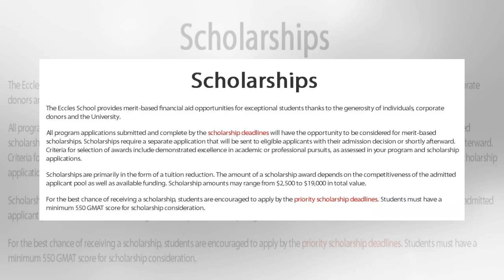๖ۣۜNew 刘强东捐1000万助学金无人领：教育的阶层固化已经根深蒂固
๖ۣۜNew 刘强东捐1000万助学金无人领：教育的阶层固化已经根深蒂固
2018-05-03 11:41 来源:科学家长观 原标题：刘强东捐1000万助学金无人领：教育的阶层固化已经根深蒂固 文/独孤伤 1 京东集团掌门人刘强东曾经在撒贝宁主持的《开讲啦》上做演讲，他说到过这样一个故事。 他毕业于中国人民大学，对母校感情很深，想帮助母校的贫困学生在学业上能有所成就，于是向人民大学捐款1000多万。 刘强东对母校的人说，“这钱要重点给那些家里穷、经济困难的学生。” 没想...